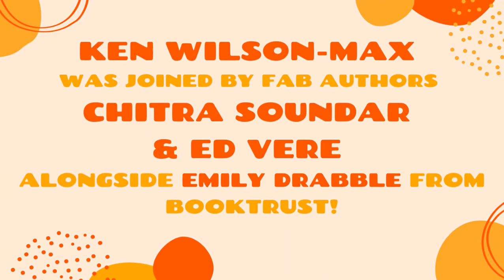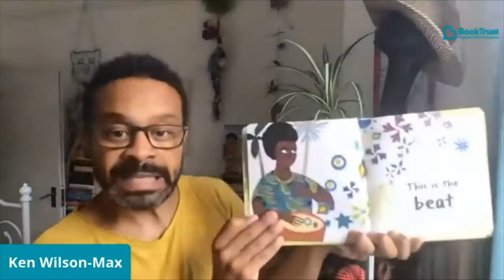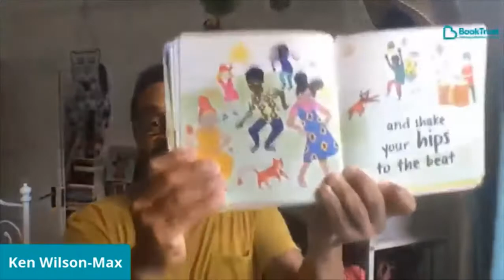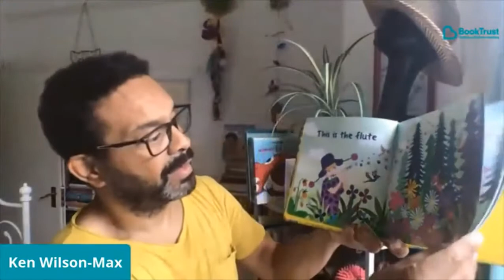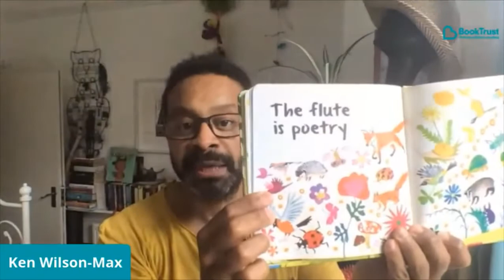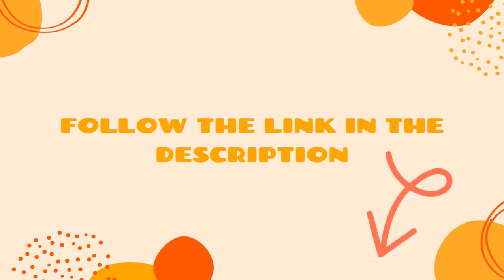Ken Wilson-Max reads The Drum and The Flute for Reading Together Day!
Join Ken Wilson-Max, author of The Drum and The Flute for a very special reading especially for BookTrust to celebrate Reading Together Day!
Happy reading!

T: @TinyOwl_Books